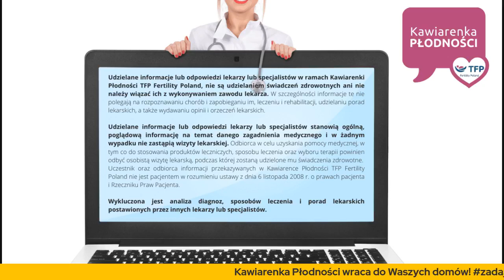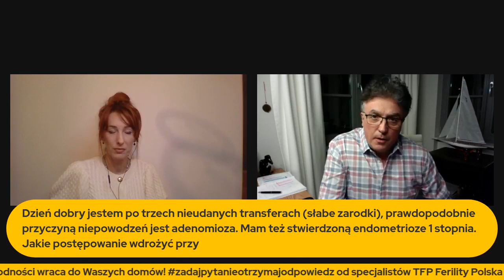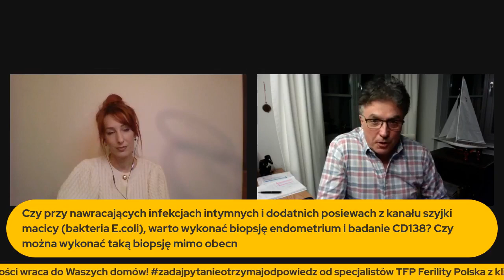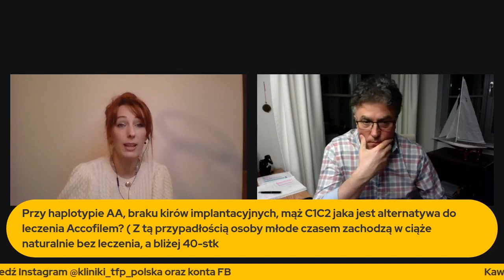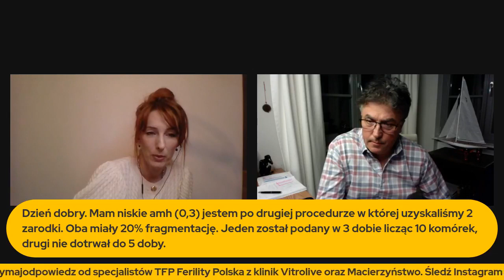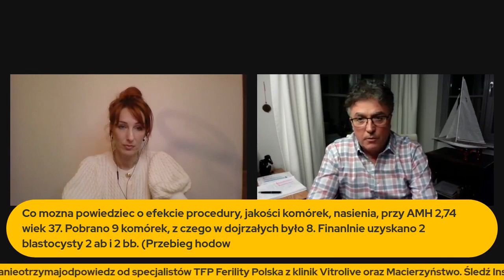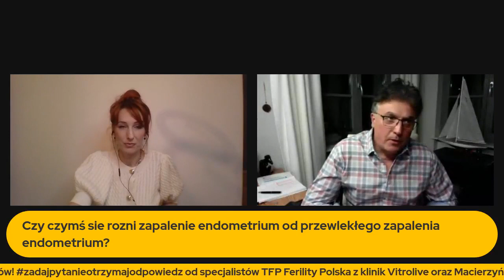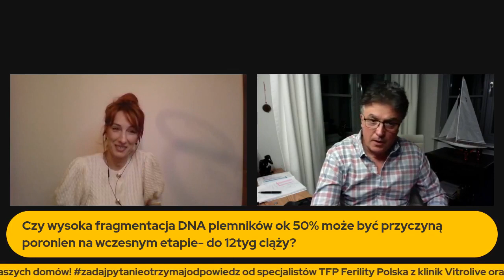Niepłodność cz. 1/2021 Na pytania odpowiada prof. Rafał Kurzawa dyr. med. TFP Fertility Poland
!!UWAGA!!
Udzielane informacje lub odpowiedzi lekarzy lub specjalistów w ramach Kawiarenka Płodności Vitrolive, nie są udzielaniem świadczeń zdrowotnych, ani nie należy wiązać ich z wykonywaniem zawodu lekarza. W szczególności informacje te nie polegają na rozpoznawaniu chorób i zapobieganiu im, leczeniu i rehabilitacji, udzielaniu porad lekarskich, a także wydawaniu opinii i orzeczeń lekarskich.
Udzielane informacje lub odpowiedzi lekarzy lub specjalistów stanowią ogólną, poglądową informację na temat danego zagadnienia medycznego i w żadnym wypadku nie zastąpią wizyty lekarskiej. Odbiorca w celu uzyskania pomocy medycznej, w tym co do stosowania produktów leczniczych, sposobu leczenia oraz wyboru terapii powinien odbyć osobistą wizytę lekarską, podczas której zostaną udzielone mu świadczenia zdrowotne.
Uczestnik oraz odbiorca informacji przekazywanych w Kawiarenka Płodności Vitrolive nie jest pacjentem w rozumieniu ustawy z dnia 6 listopada 2008 r. o prawach pacjenta i Rzeczniku Praw Pacjenta.
Wykluczona jest analiza diagnoz, sposobów leczenia i porad lekarskich postawionych przez innych lekarzy lub specjalistów.

Wsparcie dla Kobiet - dołącz do nas o grupy zamkniętej na FB

Niepłodność - kiedy należy udać się do specjalisty? Jakie badania wykonać w trakcie leczenia niepłodności? Czy niskie AMH przekreśla szanse na dziecko i świadczy o niepłodności? Czy są szanse na własne dziecko, pomimo złej jakości nasienia - czy to już niepłodność? Jakie są szanse przy niepłodności idiopatycznej? Czy niepłodność idiopatyczna to najgorsza do leczenia niepłodność? Jak przygotować się do transferu zarodka? Czy endometrioza przeszkadza w zajściu w ciąże? Czy leki do stymulacji mogą pogorszyć jakość jajeczek? Jak przygotować się do badania nasienia? Czy komórki dawczyni to 100% pewności na ciążę? Dlaczego mamy problem z zajściem w ciążę? Jak zajść w ciąże? Co pomaga zajść w ciążę? Jakie suplementy stosować? Czy usuwać endometriozę?

Na te i inne pytania odpowie specjalista prof. Rafał Kurzawa - specjalista ginekolog położnik, specjalista endokrynologii ginekologicznej i rozrodczości, specjalista embriologii klinicznej  z kliniki leczenia niepłodności Vitrolive w Szczecinie

Serdeczne podziękowania dla firmy Merck, za wsparcie edukacyjne Fundacji PoMOC dla Płodności oraz serwisu